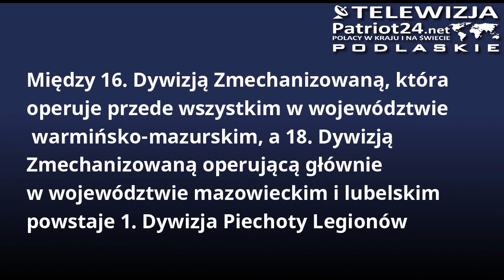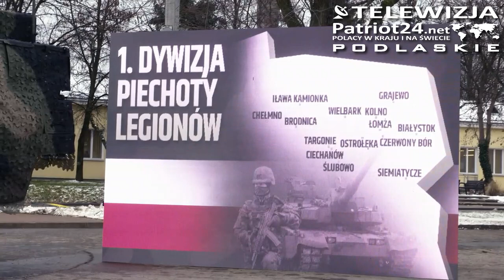PATRIOT24 NEWS: Ruszyło formowanie nowej dywizji Wojska Polskiego – 1. Dywizji Piechoty Legionów